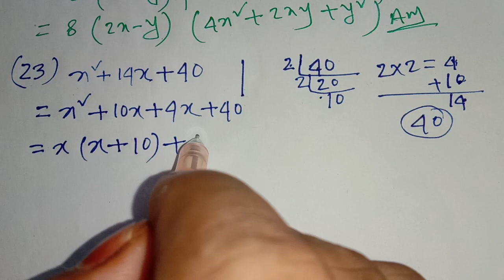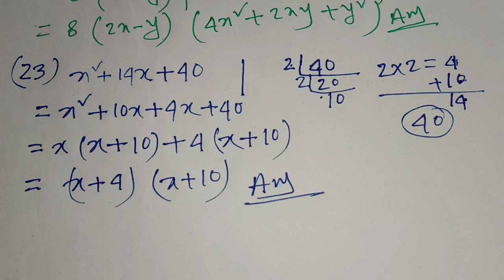উৎপাদকে বিশ্লেষন, অষ্টম শ্রেনী 4.3 অংক নং 21.22.23, Class 8 math.